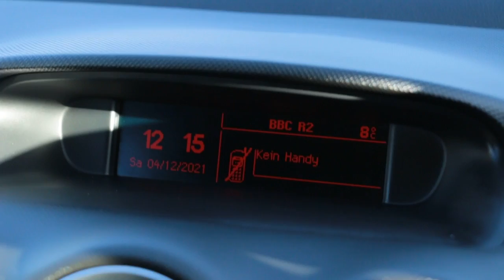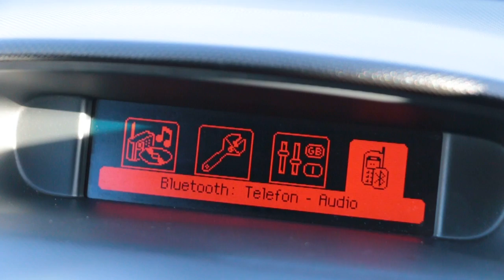SF13WLJ Peugeot 308 1.6 e-HDi Sportium Hatchback 5dr Diesel Manual (s/s) (118 g/km, 112 bhp)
SF13WLJ
Peugeot 308 1.6 e-HDi Sportium Hatchback 5dr Diesel Manual (s/s) (118 g/km, 112 bhp)